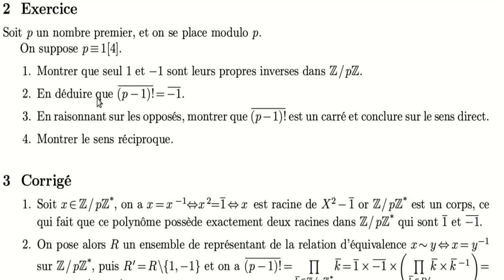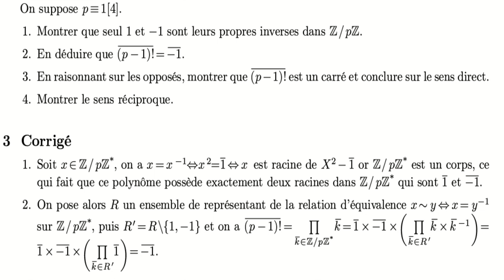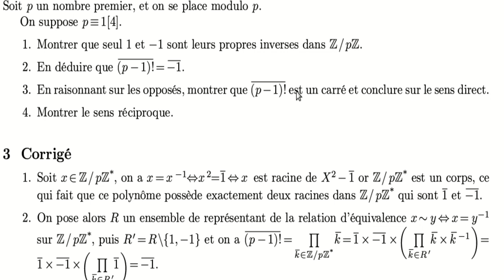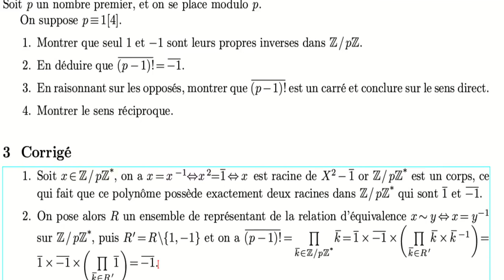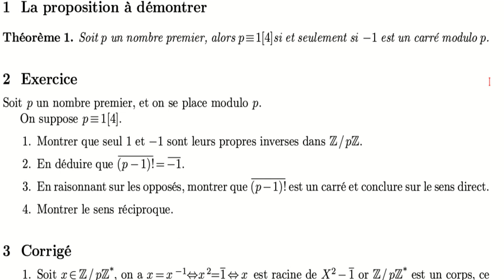-1 est-il un carré modulo p ?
Petit exo d'arithmétique (permettant également de réviser un peu les groupes) : on cherche à savoir quand -1 est un carré modulo p.

0:00 Introduction
1:30 Question 1
3:18 Question 2
5:44 Question 3
8:11 Question 4